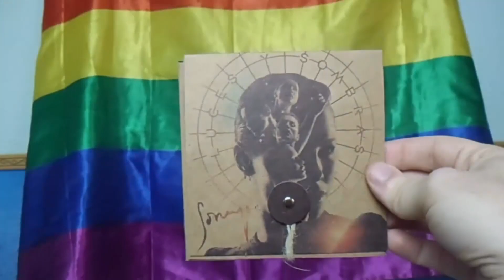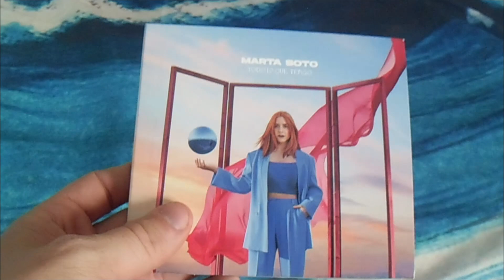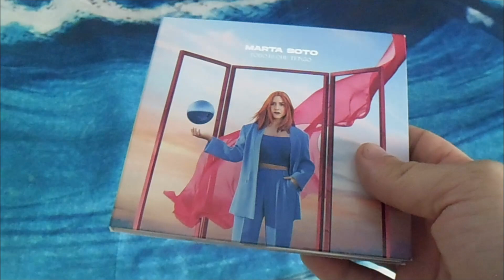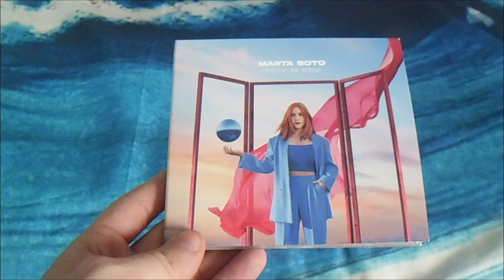Marta Soto - Todo lo que tengo (REVIEW + UNBOXING)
El pasado viernes salía a la venta el segundo disco de MARTA SOTO, que lleva por título TODO LO QUE TENGO y que cuenta con dos colaboraciones con Bely Basarte y Miriam Rodríguez entre sus diez temas.
Hoy os traigo la REVIEW canción a canción y el unboxing del mismo.